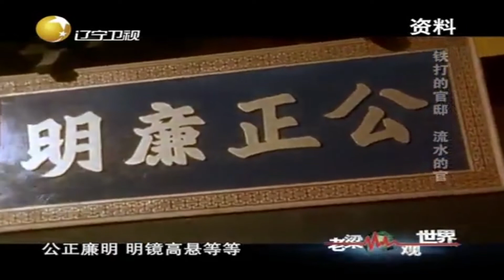衙门原“牙门”，古代官邸制将居住办公实现一体化丨老梁观世界